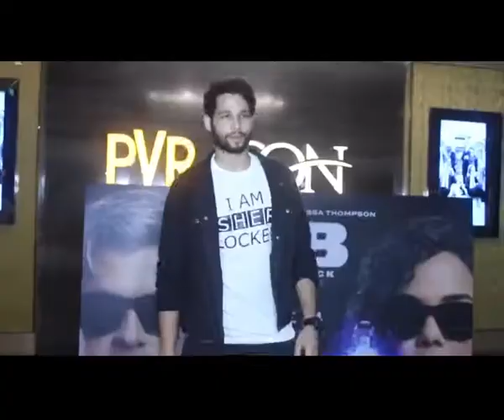Deepika cuts short Goa shoot takes chartered flight to Mumbai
Bollywood actress Deepika Padukone, who has been summoned by the NCB probing the narcotics angle connected with Sushant Singh Rajput's death, on Thursday left Goa for Mumbai.